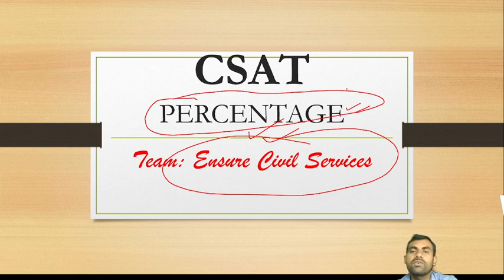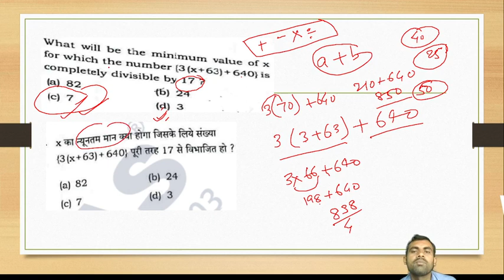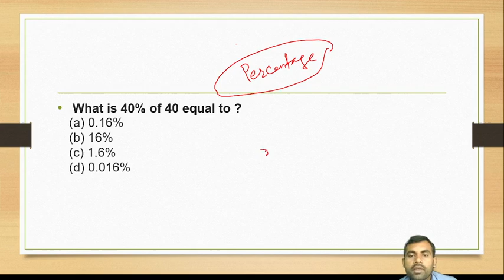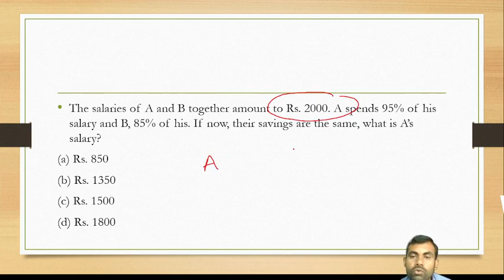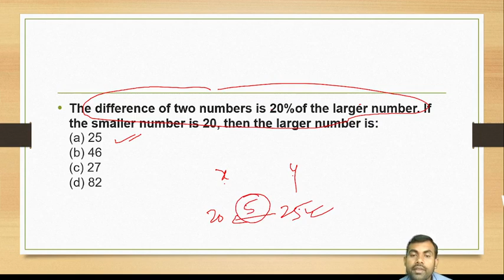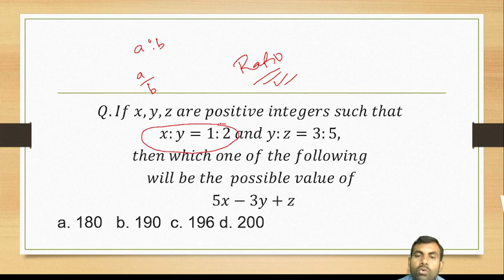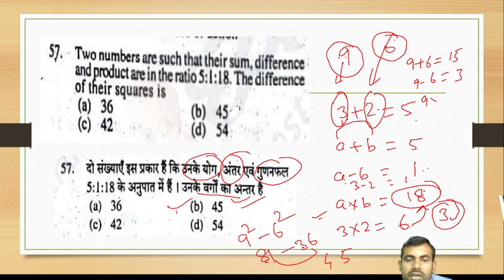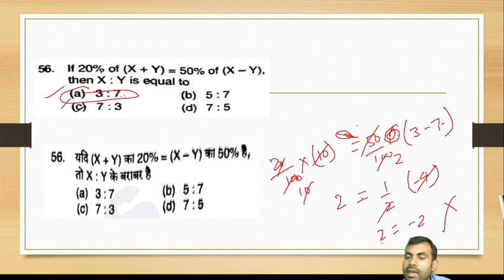L2 Percentage and Ratio. How to pass CSAT for UPSC, UPPCS and different state prelims examination.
Percentage and Ratio. how to pass CSAT for UPSC, UPPCS and different state prelims examination

About this Video: This video contains the idea about the number system, percentage, ratio concept and many previous year questions related to UPPSC, UPSC. General studies paper 2 and detail explanation about how to pass CSAT and previous year question of UPPCS prelims paper 2 and their explanation with short tricks. Any one who have the knowledge of only addition, subtraction, multiplication and division can solve all mathematics and logical reasoning question which comes in CSAT paper of different prelims examination. This course will also help you all for solving the aptitude questions of different other type of examinations like SSC, Banking and Railways.
About Ensure Civil Services: Ensure civil services offers instructional videos for all types of public services examinations like UPSC, UPPCS, BPSC, UKPCS, SSC etc. We also offer test series and expert guidance for different examination.
We are a team of selected and experience people from different fields. We also have a website ensuresuccess.in where you can practice for your exams outside of the classroom.
90 DAYS PLAN VIDEO LINK
Priyanshu Dubey Official-UPSC/UPPSC/UPSSSC study material

हमारी टीम UPPCS 2021 PRE(किसी भी टीम member के द्वारा कोई भी फीस नहीं ली जा रही है, इन सबमें पढ़ाने का कीड़ा है इसलिए आगे आए हैं)

The Hindu - Experienced faculty (Editorial or 1 topic for mains)-Recorded

Science- Already selected (10 year experience in science 2012 batch) -Recorded(most imp Private video For Top 100)

History,Polity,ENV-- by PRIYANSHU DUBEY -LIVE(For all & most imp Private video for TOP 100)

Top 10 GS MOCK MCQ- Already selected (FOR ALL & RECORDED)

Top 10 The Hindu MCQ- BY PRIYANSHU DUBEY (For All & RECORDED)

Geography -already selected ( 7+ year experience in teaching)-RECORDED & (Private Video for Top 100)

Current affairs/Weekly Bulletin - BY PRIYANSHU DUBEY-LIVE VIDEO

हिन्दी- 5 year experience & Top educator-RECORDED

Content टीम - fully dedicated & experience of 5+ year in this field ( हमारे सारथी इनके बिना कुछ भी सम्भव नहीं)

Playlist THE HINDU DAILY MCQ

Playlist GS MOCK 1O MCQ DAILEY SERIES

GENRAL HINDI PLAYLIST UPPCS REVIEW OFFICER 2021

UP SPECIAL 10 LECTURE SERIES